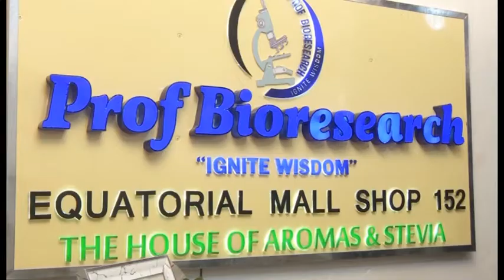PROF BIORESEARCH - EMBOOZI Z'OMUKENKUFU EKISUBI (LEMON GRASS) PART TWO